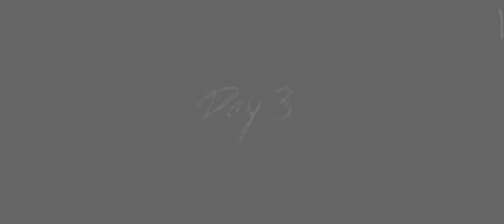Granny Chapter Three ll Gate Escape ll In Hard Mod .